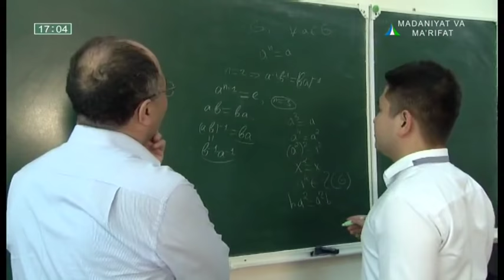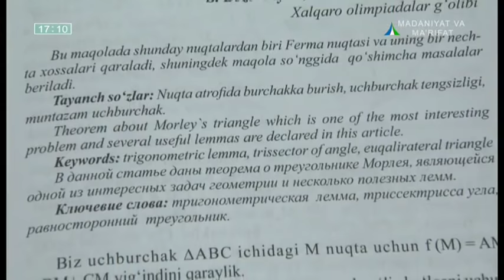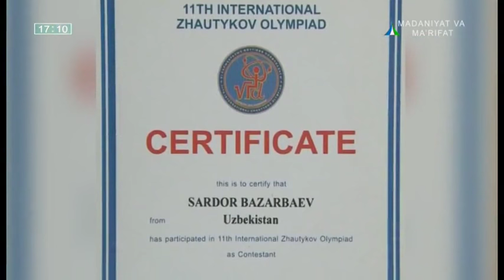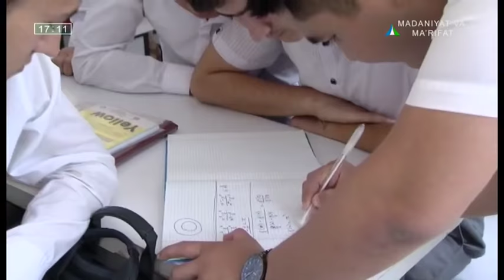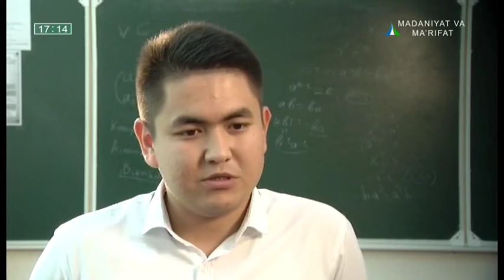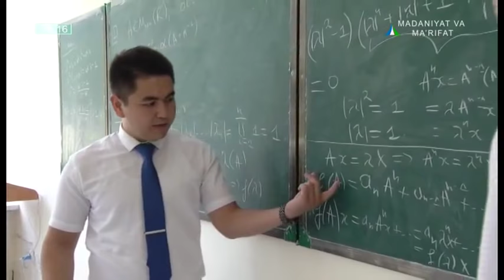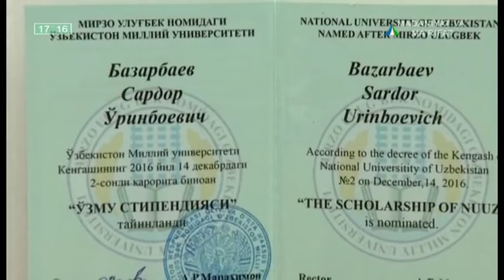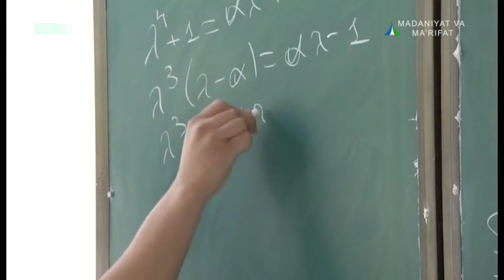Xorazmlik matematik yigit blan suhbat | Yoshlar nigohi [12.06.2018]